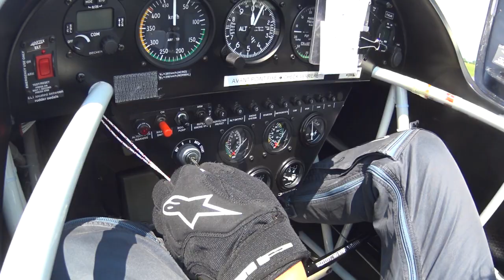Trailer - Into the box